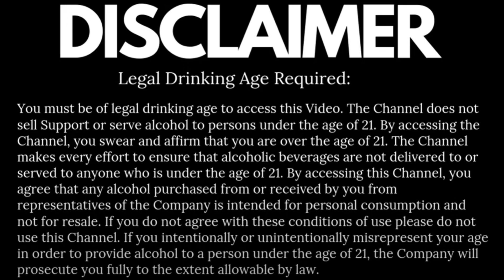How bourbon can help your immune system?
Bourbon can help to boost your immune system. The corn in bourbon contains a type of fiber called lignin, which has been shown to promote the growth of beneficial gut bacteria. Additionally, the oak barrel aging process helps remove impurities from the whiskey, improving your immune system. Overall, bourbon has several benefits for your body. While it is important to drink it in moderation, bourbon can help to improve your digestion, reduce inflammation, and boost your immune system.